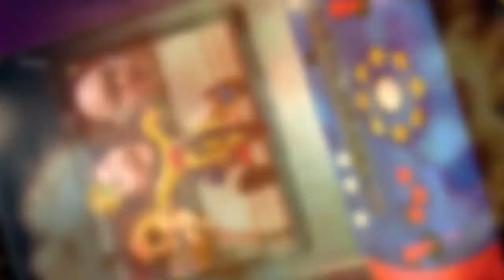Kota iRadio Network Retromania Indiemania Rundown Gregory Iron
Our RetroMania IndieMania Rundown we have Independent ProWrestling Superstar (Gregory Iron) Motivational Speaker, An Inspiration and RetroMania IndieMania Superstar. Go to @RetroSoft to Vote Jan 6th 2020